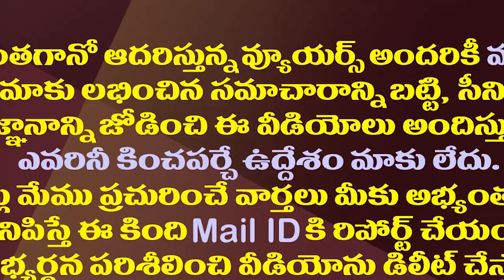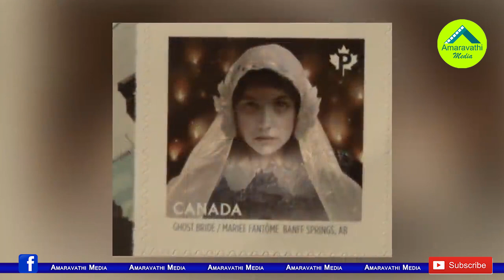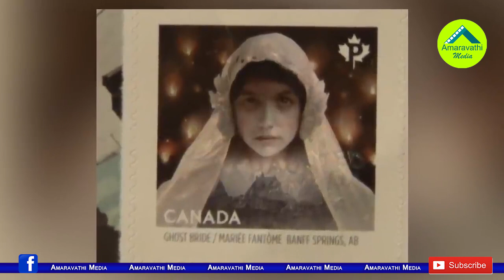ప్రపంచంలో ఎప్పటికీ తెరవకూడని ఐదు మిస్టరీ డోర్స్| Five Secret Doors That Should Never Be Opened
1. Taj Mahal Secret Doors
2. Banff Spring Hotel
3. PadnabhaSwamy Temple Chamber B
4. The Great Sphinx Of Giza
5. The Chinese First Emperor
Amaravathi Media